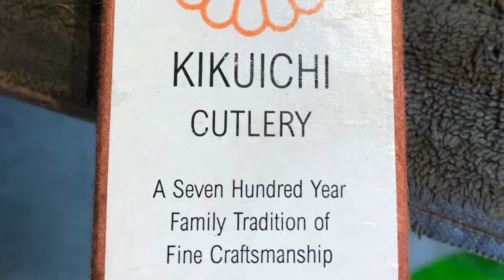Sharpening a 280mm Full Bevel Kikuichi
This is a great knife, the gentleman was thrilled with the results and the knife was immediately going into the hands of a locally renowned sushi chef.

PS, I'm fascinated by this video, it's a view I never get to see.